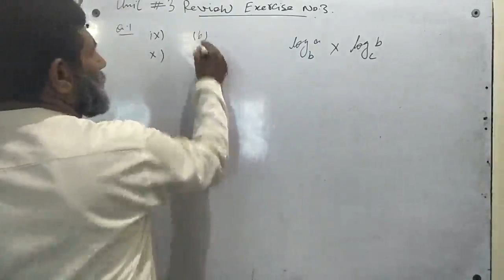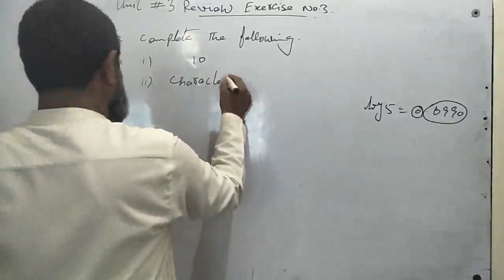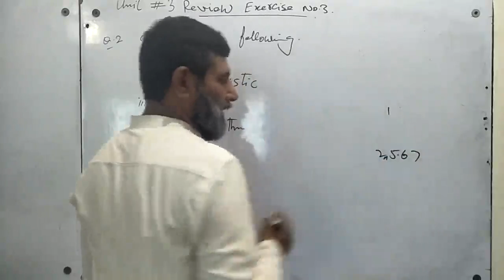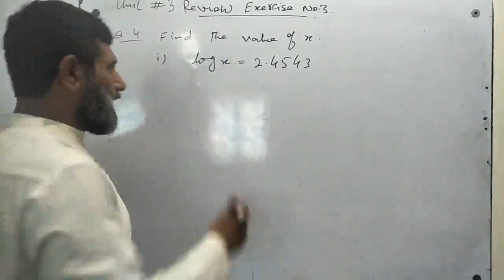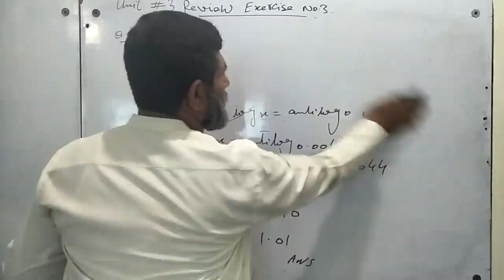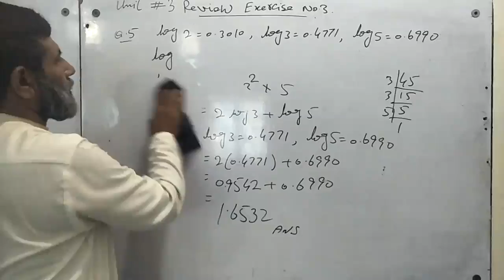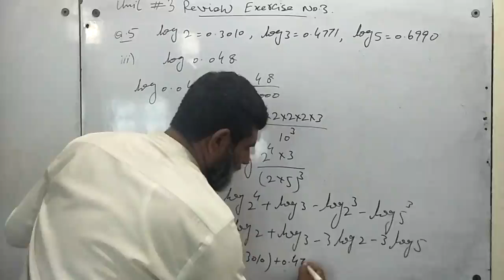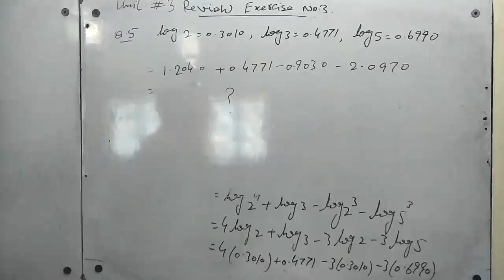9th Math Review Exersice 3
9th Math Review Exersice 3